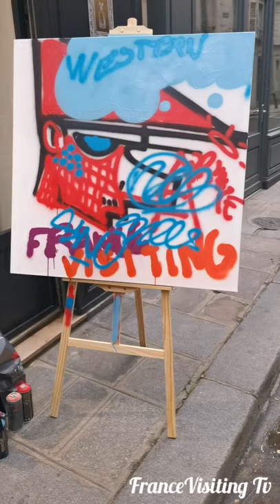Interview of the Mexican artist Esteban Fuentes de Maria (Magazine 60 / Don Quichotte) 🇲🇽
The mexican EstebanFuentesDeMaría (@arteenmexico) offers us an interview, introducing his Art and even an artperformance in the @goldshteyn_saatort_gallery.

He was born in Mexico in #1995, following a tradition of two hundred years of painters in his family, he began his early career when he was only four years old, with his first exhibition at the @MuseoErastoCortes in November 1999. In 2009, he painted his first mural on the walls of @Isopisto, in Finland, taking its first steps in Europe and in the world of large formats. His artwork has also been exhibited in @PaseodelaReforma, at the doors of the @mnamexico museum, @museomyt, @museointernacionaldelbarroco, the @munalmix museo, @AuditorioNational, among others, which takes place in some of the most important spaces of @VisitMexico. He also presented his work at the @FábricadeArteCubano, and ElTanque in Havana in 2015 (Cuba), at the CasaDiogenes in Barcelona (2014), and in Paris, where he recently presented his pieces at the PalaisRoyal and made a liveinstallation in the Louvre (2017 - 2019). His projects now concentrate on ornithology but not only, and 2021 would be full of installations in @deyrolle.officiel, but also in Roma in the palazzocolonna and the palazzocorsini.